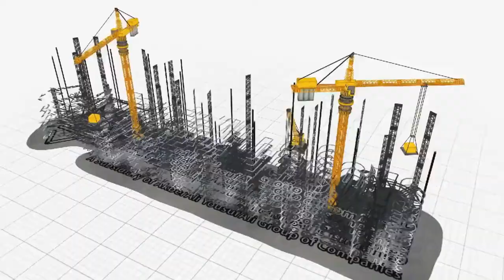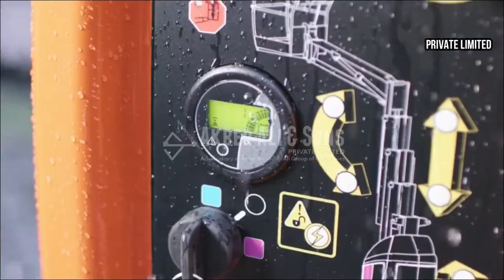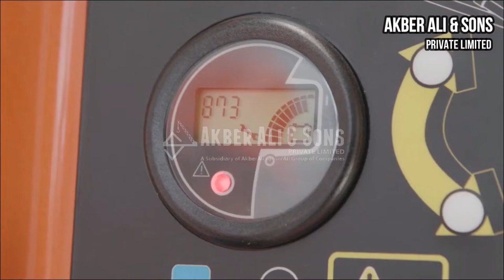JLG Toucan® vertical mast lift (Akber Ali & Sons)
jlgboom lift
jlgnesh kavlraj
jlgarwaala movie
jigar movie
jlgscissor lift
jlgarticulating boom lift
jlganalyzer manual
jlgatrium lift
jlgaerial lift
jlgboom lift 600s
jlgboom lift troubleshooting
jlgboom lift repair
jlgboom lift accident
jlgboom lift fail
jlgbachata rosa
jlgcompact crawler
jlgcherry picker
jlgceramic sprayable sealant
jlgcompact crawler boom lift
jlgcrawler boom
jlgcumbias karaoke
jlgdrop deck trailer
jlgdavinci scissor lift
jlgdirect linkage
jlgdsp-m
jlgdavinci lift
jlgdiagnostic codes
jlgelectric boom lift
jlgen vivo
jlgecolift 70
sher e jigar
jlgfull form
jlgft liftpod fixed base model# ft fixed base
jlgforklift training video
jlggroup loan
jlgg5-18a
jlggroup loan malayalam
jlgg9-43a
jlgg12-55a
jlggod is love
jlghydraulic oil
jlghydraulic oil type
jlghigh reach
jlghybrid boom lift
jlghydraulic pump
jlgin hindi
i jldg هوتميل
jlgjuan luis guerra
jlgjoystick controller
jlgjib attachment
jlgjoystick repair
jlgjoint liability group
jlgkaraoke 2020
jlgkaraoke cumbias
jlgknuckle boom
jlgka full form
jlgkya hai
jlgkya hai in hindi
jlglift accident
jlgloan malayalam
jlgloan details
jlglift t350
jlglift fails
jlgtriple l trailer
jlgman lift
jlgmusic and film
jlgmobile control
jlgmi bendicion
jlgnatural farm
jlgnarrow boom lift
jlgn40 electric
jlgn2 code
jlgnarrow scissor lift
jlgojala que llueva cafe
jlgoperator training
jlgonline express
jlgone man lift
jlgoperators manual
jlgonline training
jlgowners manual
jlgpersonal lift
jlgproduction media
jlgpro boom 35
jlgpipe racks
jlgpush around lift
jlgquick attach
jlgquick stick
jlgquisiera ser un pez
jlgrough terrain scissor lift
jlgrap song
jlgresources sdn bhd
jlgreach forklift
jlgscissor lift troubleshooting
jlgscissor lift operation
jlgspider lift
jlgtilt sensor bypass
jlgt350 boom lift
jlgt500j towable boom lift
jlgtelehandler controls
jlgtowable boom lift
jlgultra boom
jlgultra boom 1350sjp
jlgultra boom 1850
jlgut49 scissor lift trailer
jlgultra boom 1850sj
jlgums sensor
jpg video
jpg vs png
jpg vs png difference
jpg vs
jpg video song
jpg virus
jpeg vs raw
jpg viewer windows 10
jlgwoman del callao
jlgwarning lights
jlgwind speed
jlgwind rating
jlgworkstation in the sky
jlgx600aj operation
jlgx20j plus
jlgy romeo
como yo jlg
la yaquesita jlg
jlgy luis fonsi
jlgyo soy
jlg& 440
jj garcia y familia
jlgestrellitas y duendes
jlgapaga y vamonos
jlgy nicky jam
jlgzoom boom
jlgz boom
jlgzenith carburetor
zapien jlg
jlg1850sj ultra boom
jlg1250ajp ultra boom lift
jlg1930es won't move
jlg185 foot boom lift
jigarwala no. 1
jlg25am vertical lift
jigar 2
dashing jigarwala 2
jigar 2 2020 south
jlg30am lift
jlg3246es electric scissor lift
jlgt350 emergency lower
jlgt350 towable boom lift
jlg400s boom lift
jlg50 ft towable boom lift
jlg50 foot towable lift
jlg5 step approach
jlg600aj boom lift
jlg600s boom lift
jlg7610 trailer
jlg742 telehandler
jlg742 service manual
jlg860sj boom lift
jlg800aj boom lift
jlg800aj operation
jlg944e-42
jlg9k telehandler
jlg943 service manual
jlg9000 lb telehandler
jlg944e-42 parts manual
jlg944e-42 service manual